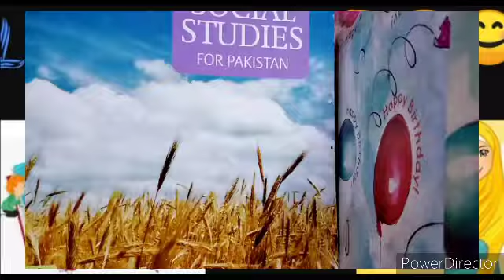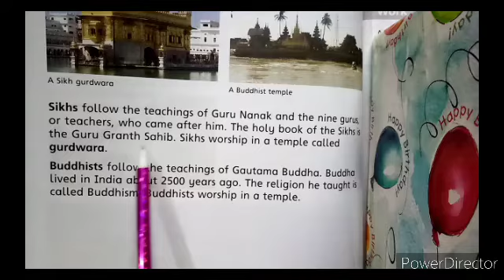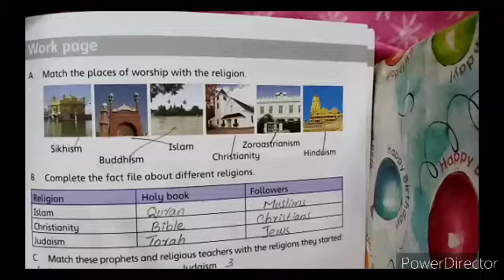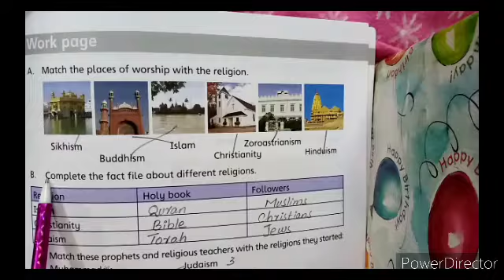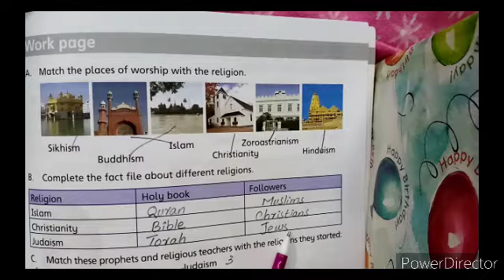Class: Three ch#14 pg 86, workpage, QnA